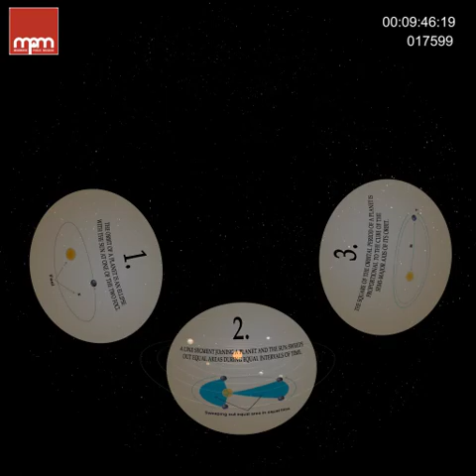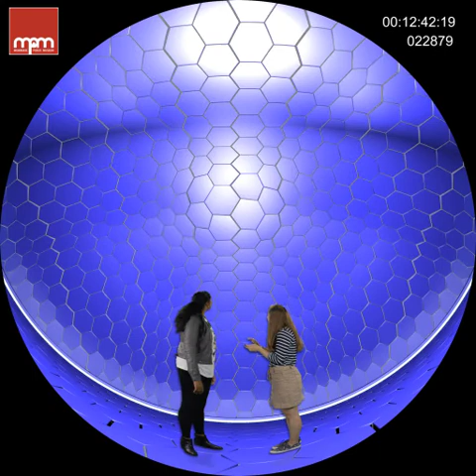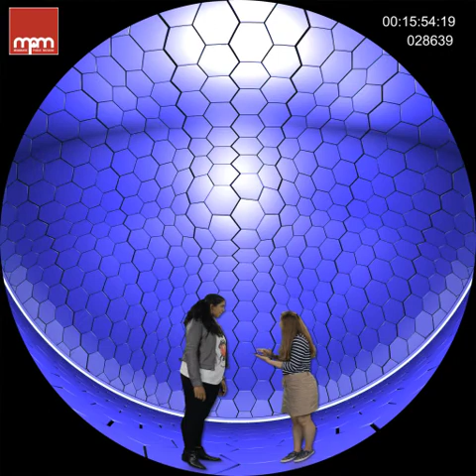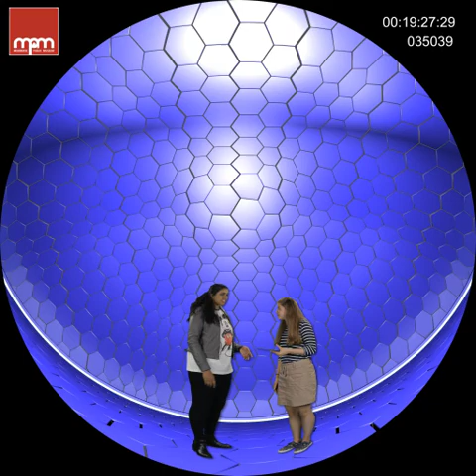SKY WARS! Battles of Discovery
Explore epic battles of change in the sky above us! Follow the struggles as new discoveries alter our view of Earth and its place in the universe.  Witness the connections, and conflicts, between astronomy and astrology.  See how the Earth went from a flat place to a round world. From a static, motionless home to a spinning, orbiting planet! And lastly, voyage into the galaxy to glimpse how future discoveries might start new battles about the sky above!

Target Audience: General Public/Grades 5 and Up